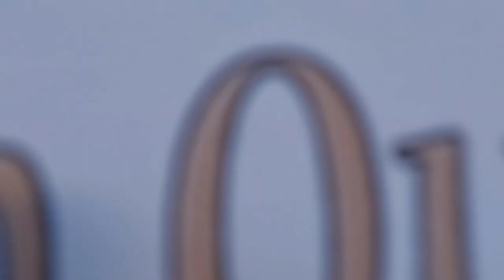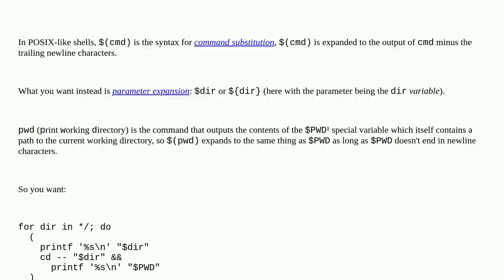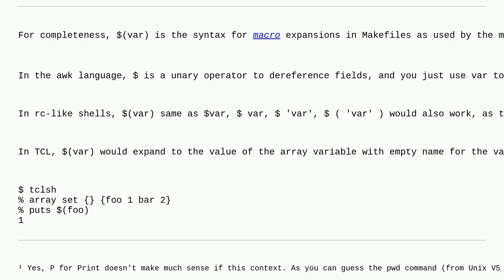Unix: Output of loop variable shows different value than expected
Output of loop variable shows different value than expected

A special thanks goes out to the community

  shell-script for variable-substitution bash